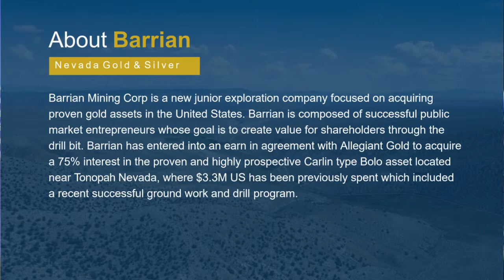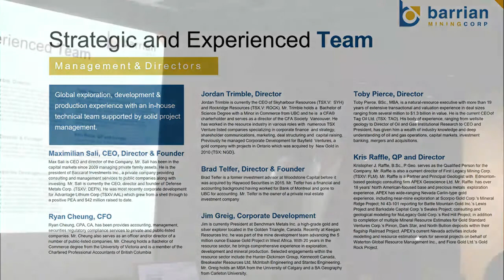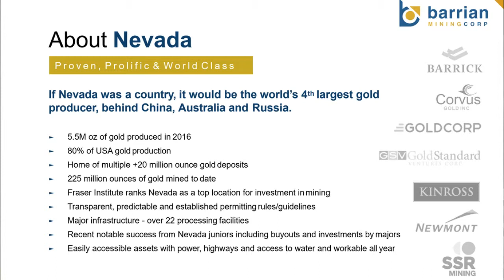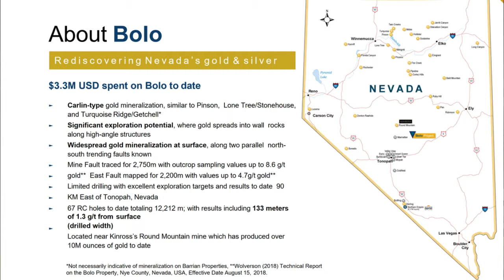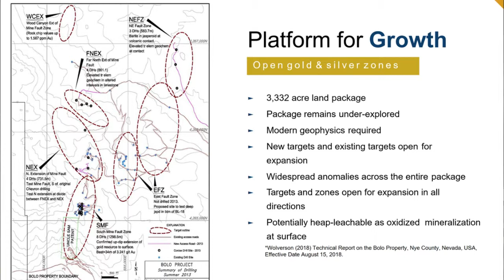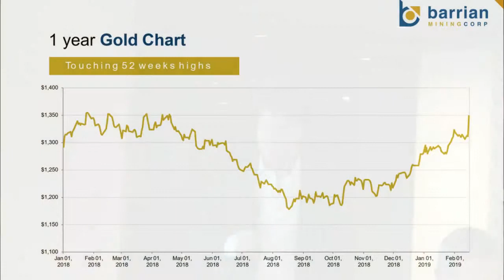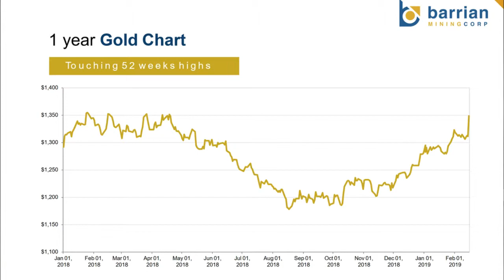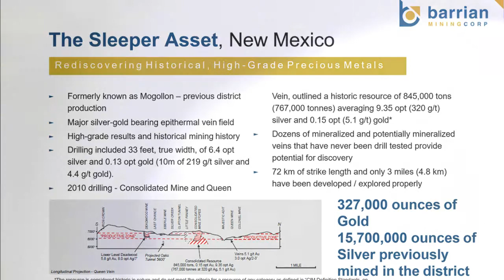Barrian矿业公司内华达州Bolo卡林型黄金项目路演會 Nevada's Bolo Gold project Roadshow (19 March,2019)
Barrian矿业公司内华达州Bolo卡林型黄金项目路演會
Barrian Mining Corp Nevada's Bolo Gold project Roadshow (19 March,2019)

Beijing Office
联系人：王爱瑞
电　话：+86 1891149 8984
微信号：ary9694

Wechat: HKMining 香港国际矿业投资